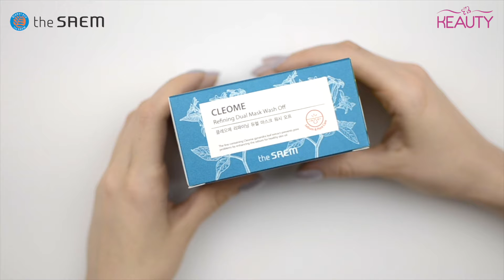Двойная очищающая маска The Saem Cleome Refining Dual Mask Wash Off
The Saem Cleome Refining Dual Mask Wash Off
Объем продукта: 50 мл х 2

Маска с экстрактом клеомы позволяет ухаживать за кожей лица, обеспечивая необходимое воздействие на каждую из зон. Одна часть маски наносится на Т-зону (лоб и нос), другая часть на V-зону (щеки и подбородок).

Средство из серии «Cleome Refining» от The Saem в своем составе содержит экстракт клеомы. Клеома – африканский цветок, выносливый и нетребовательный, переносит резкие перемены климата и температур. Благодаря этим свойствам экстракт клеомы используется в составе косметики.

Экстракт клеомы, а также экстракты камелии, дамасской розы, листьев кипариса, листьев орегано, коры белой ивы, корицы, ферментированных соевых бобов, портулака огородного, примулы вечерней защищают кожу воздействия бактериальной, вирусной и паразитарной микрофлоры, снимают зуд и раздражения, стимулируют процессы регенерации кожи, а также способствуют сужению пор.

Также в составе маски каолин, салициловая кислота, пантенол и другие уходовые компоненты.

Способ применения: на очищенную от макияжа кожу нанесите маску из первого отделения на лоб и нос, из второго отделения – на щеки и подбородок. Через 10-15 минут смойте маску.